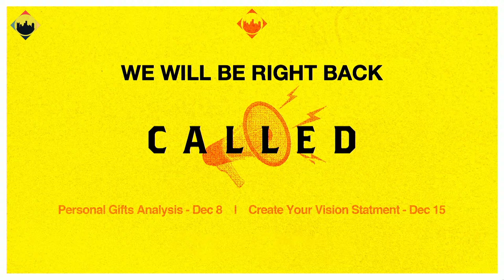Joseph Watson :: Create Your Vision Statement :: 12152021